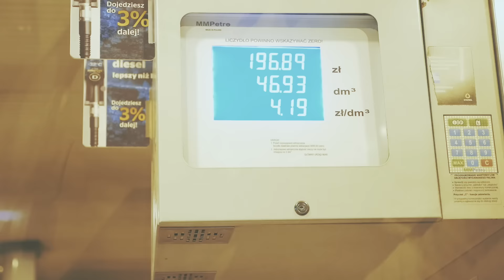Snow Fulfilment - Gopro Ski Amade 2016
This year we went skiing in Austria! The weather was not perfect but we still managed to film our short trip :) Hope you will enjoy it!